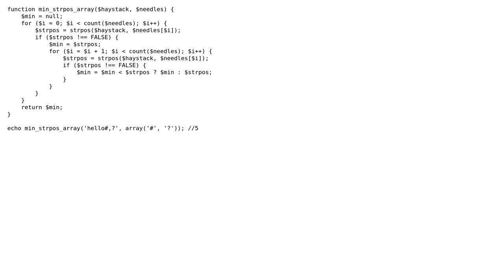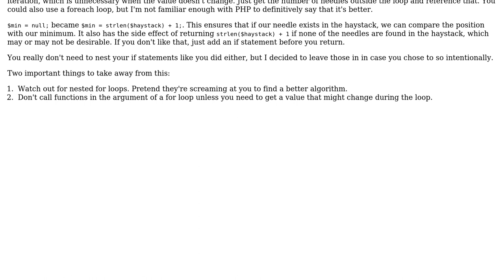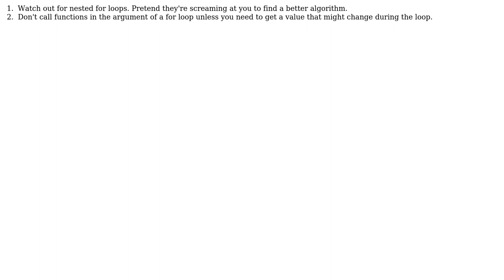Most optimized way to get minimum strpos from multiple needles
With thanks & praise to God, and with thanks to the many people who have made this project possible! You are responsible for your own actions.